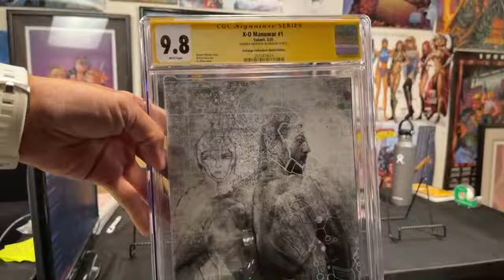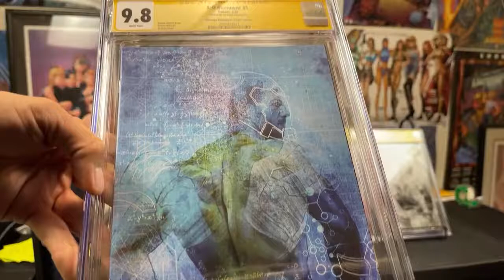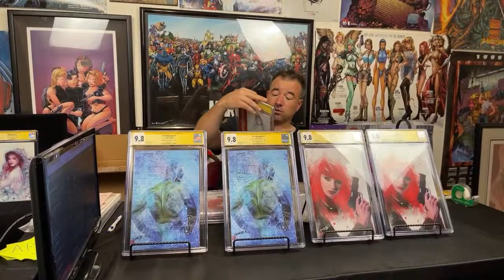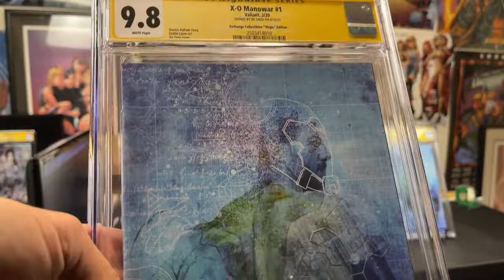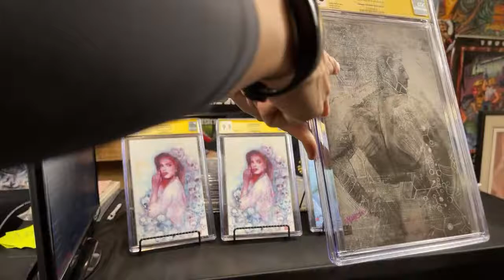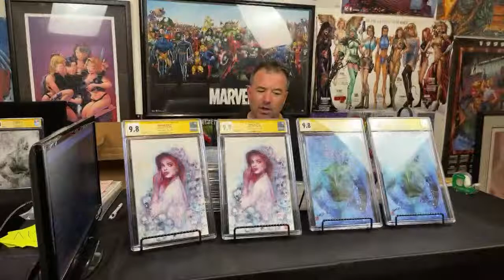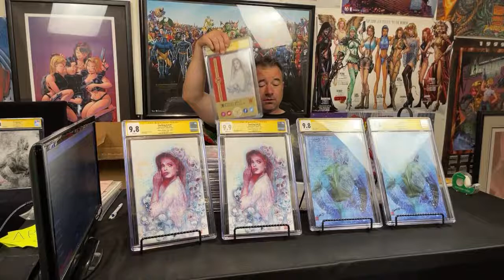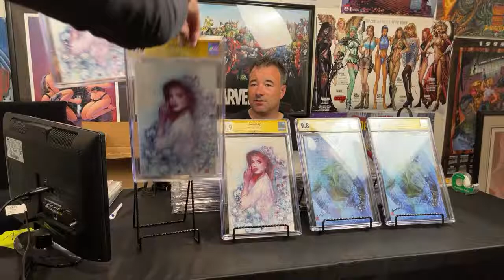Zu Orzu live unboxing and sale